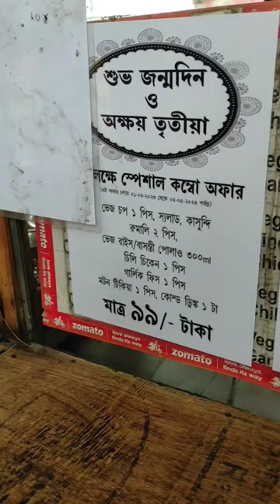99/-এ😱MUTTON+FISH+CHICKEN😱7 items comboকোথায় পাওয়া যাচ্ছে?🤔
99/-এ😱MUTTON+FISH+CHICKEN😱7 items comboকোথায় পাওয়া যাচ্ছে?🤔